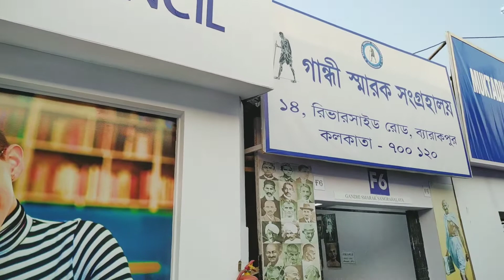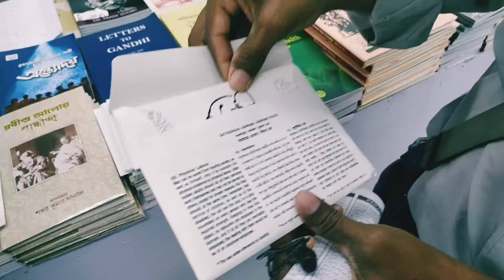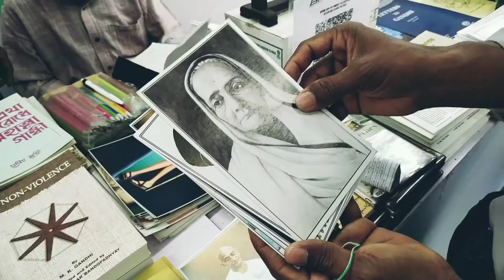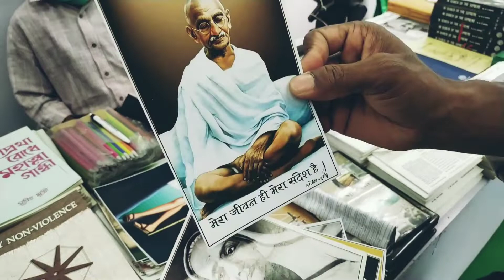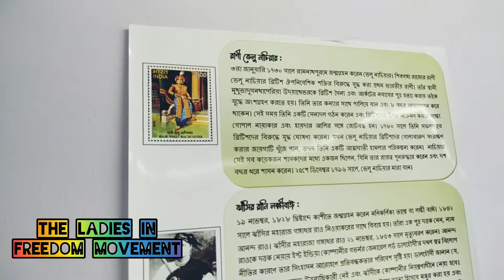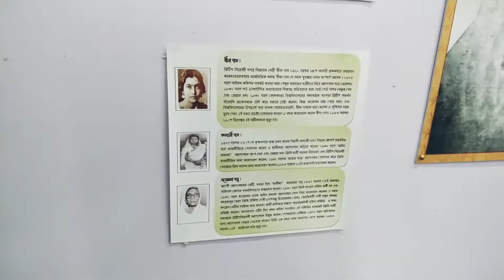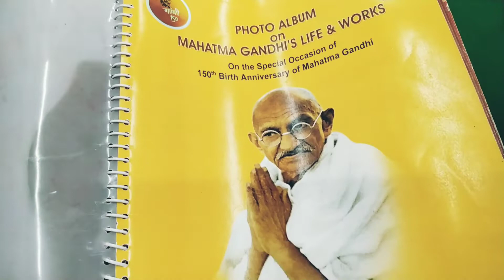Gandhi smarak sangrahalay | international Kolkata Book Fair